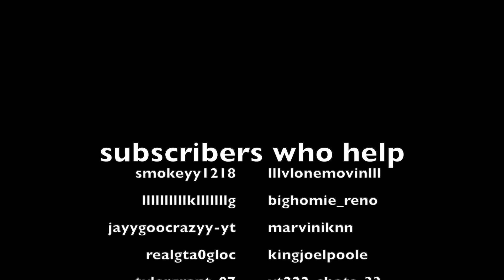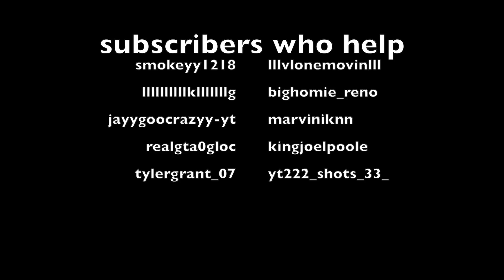GTA 5 ONLINE - OTF VS 4KTREY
ksg

 gta online